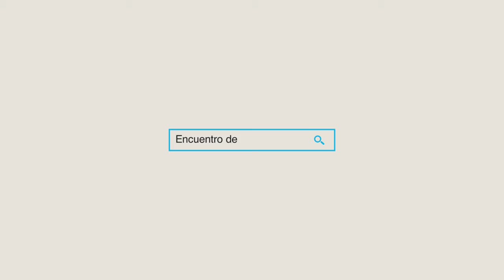MAM RED DE MUJERES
Conforman Red Estatal de Apoyo a las Mujeres Víctimas de Violencia para los 17 municipios los que integran región Puruándiro.